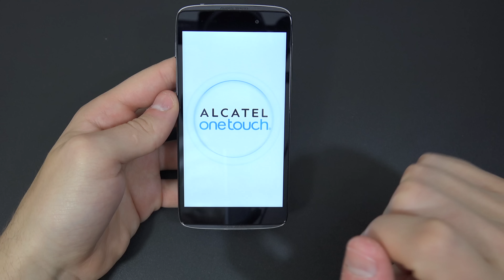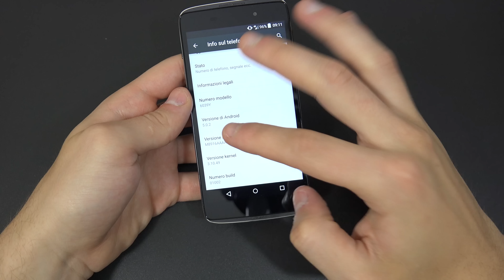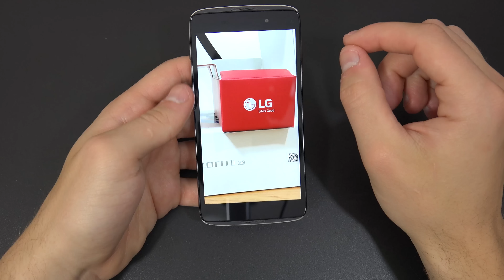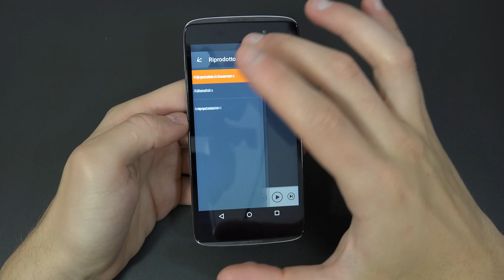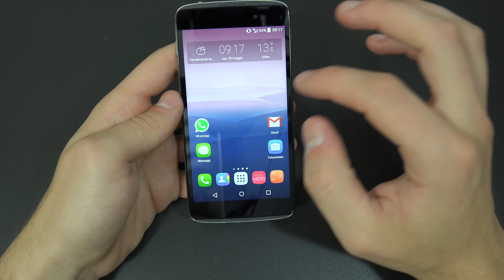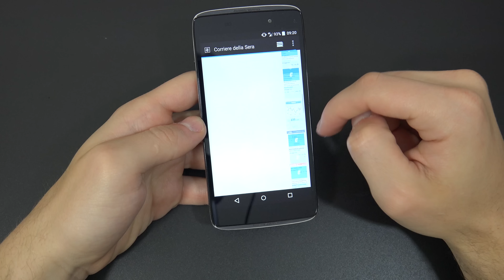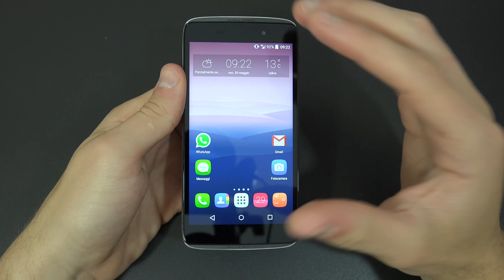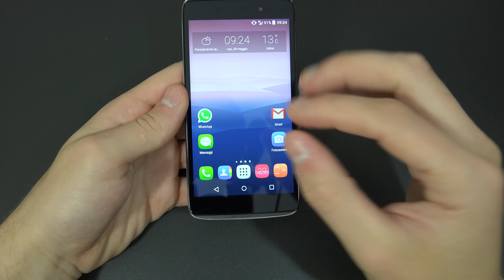Alcatel ot Idol 3 (4,7) recensione italiano da EsperienzaMobile (4K)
Ecco la recensione del nuovissimo Alcatel One touch Idol 3, un telefono da tenere in considerazione!